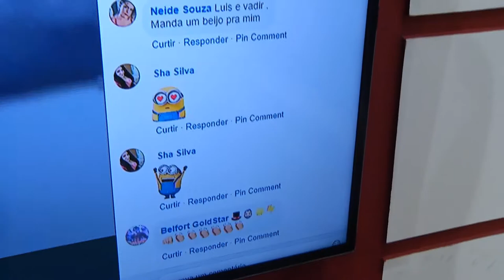Na Mira (02.05.2019) 02º Bloco